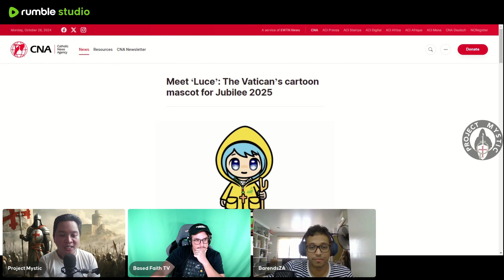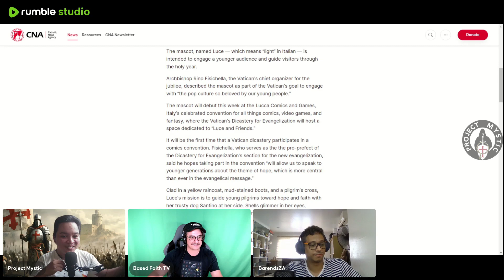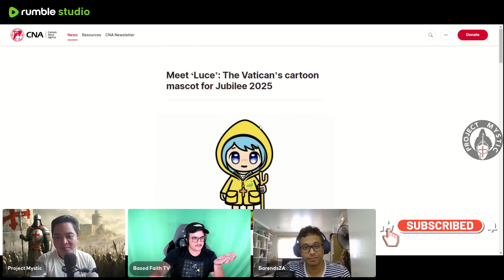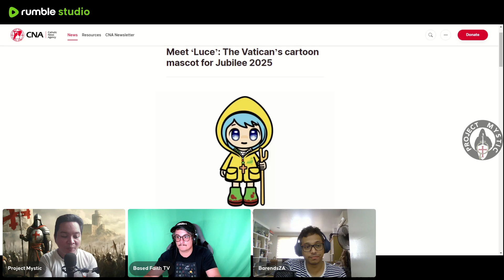Our take on Luce.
Support our apostolate. 👇🏻